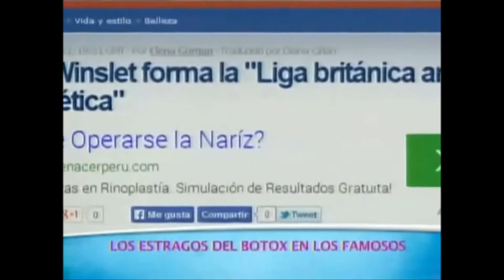Cirujano Dentista Héctor Toledo en ATV programa DE PELÍCULA - Bótox y sonrisa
El exceso de Bótox puede producir cambios drásticos en la sonrisa, si bien ayuda mucho a atenuar las arrugas producto de los años, siempre es bueno dosis pequeñas y no abusar de estos productos.